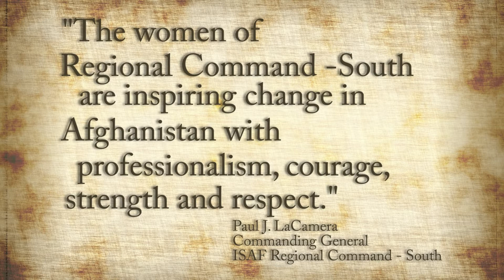Celebrating Women of Courage, Character, & Commitment: Romanian Armed Forces WO2 Alina Aliman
International Security Assistance Force - Regional Command (South) proudly presents the "Celebrating Women of Courage, Character, & Commitment" campaign. Each episode shows a service woman deployed to the ISAF - RC(S) area of operation in Afghanistan, as they recognize their strong female role models.

This episode features Romanian Armed Forces Warrant Officer 2 Alina Aliman, a Helicopter Mechanic, assigned to ISAF Regional Command (South)

Aliman's rank in the Romanian Armed Forces is Maistru Militar clasa a IV-a.